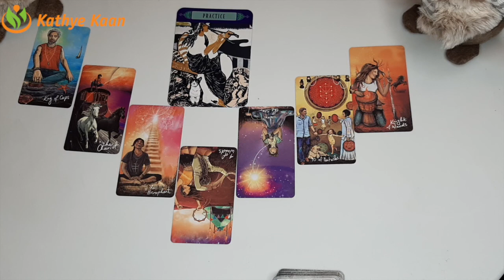SAGITTARIUS JANUARY FEBRUARY MARCH 2021 🌈🍀💫🗂BUSINESS 🎫CAREER 💲FINANCE 💰MONEY 🤑TIMELESS TAROT READING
Thank you for your order. Enjoy the full extended On Demand part of your monthly Energy vibration Reading 2021 FORECAST.
SAGITTARIUS JANUARY FEBRUARY MARCH 2021 🌈🍀💫🗂BUSINESS 🎫CAREER 💲FINANCE 💰MONEY 🤑WEALTH TIMELESS TAROT READING🍀 💵☸️

Kathye